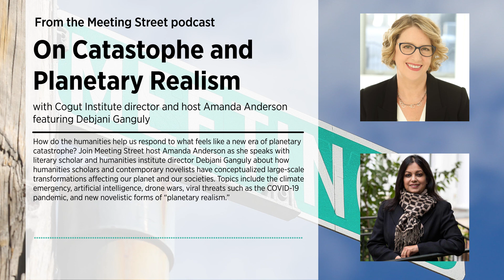On Catastrophe and Planetary Realism | Meeting Street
How do the humanities help us respond to what feels like a new era of planetary catastrophe? Join Meeting Street host Amanda Anderson as she speaks with literary scholar and humanities institute director Debjani Ganguly about how humanities scholars and contemporary novelists have conceptualized large-scale transformations affecting our planet and our societies. Topics include the climate emergency, artificial intelligence, drone wars, viral threats such as the COVID-19 pandemic, and new novelistic forms of “planetary realism.”

00:00 Episode introduction
02:50 Writing on catastrophe
05:25 Crisis vs. catastrophe
10:28 Air policing and drone warfare
15:39 Planetary realism and the novel
19:55 On "The Hungry Tide" by Amitav Ghosh
25:08 The role of humanities research

Produced by the Cogut Institute for the Humanities. Music and production: Jacob Sokolov-Gonzalez.